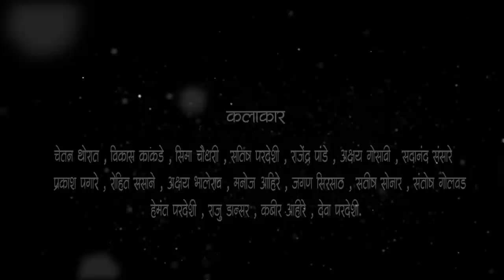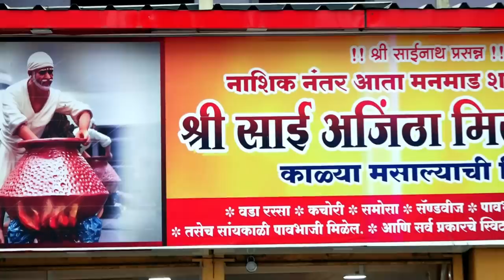UCHLYA !उचल्या ! SHORT FILM !FULL MOVIE! OFFICIAL! 2022!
उचल्या हा लघुपट केवळ करमणूक म्हणून बनवीला आहे...
या लघुपटात आहारी गेलेल्या कार्यकर्त्याची काल्पनिक कथा आहे...

सागर आर्ट फिल्म मनमाड

एक आहारीगेलेल्या कार्याकार्ताची कथा .

पाहणास विसरू नका .

लेखक \निर्माता - हिरामण मनोहर  (PROJECT HEAD)

सहनिर्माता \ डी ओ पि - नाना आहिरे

एडिटर - देवाशिष जगत

कलाकार -

विकास काकडे ,सिमा चौधरी , सतीश परदेशी ,चेतन थोरात ,अक्षय गोसावी ,रोहित ससाणे ,
राजेंद्र पांडे ,प्रकाश पगारे ,अक्षय भालेराव ,सदानंद संसारे ,मनोज अहिरे ,राजू डान्सर,जगन सिरसाठ  व हिरामण मनोहर .

गीत संगीत - सुनील खरे
संगीतकार -विनोद आहिरे
गायक - अशोक गायकवाड

विशेष आभार

कुंदल्गाव ग्रामपंचायत ,समस्त गावकरी ता.चांदवड जि.नाशिक

पल्लवी मंगल कार्यालय (मनमाड)
दिनकर पांडे सर (नशिक), अनिल पवार (निफाड) किशोर खंडागळे
बोद्धाचार्य -सुरेश आहिरे ,
 जिभाऊ  जगताप  (कानडगाव) वाजंत्री मंडळ (मनमाड)
अनिकेत आहिरे (कुंदलगाव)-डोलीबाजासंघ

LOCATION -

मनमाड व कुन्दलगाव
(कुन्दलगाव ग्रामपंचायत  ता.चांदवड )